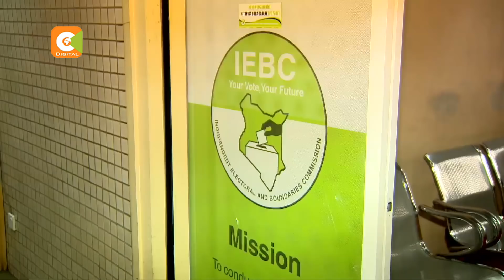Recruitment of IEBC commissioners to begin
The process of recruiting four new IEBC commissioners could kick off in a month’s time. A new bill describes the process to be used to replace the quartet that resigned after last year’s general election. But as Francis Gachuri reports, opinion is divided on whether to recruit four new commissioners or overhaul the body all together.